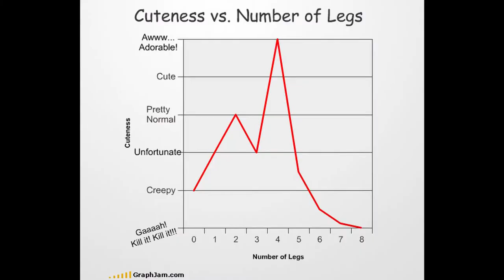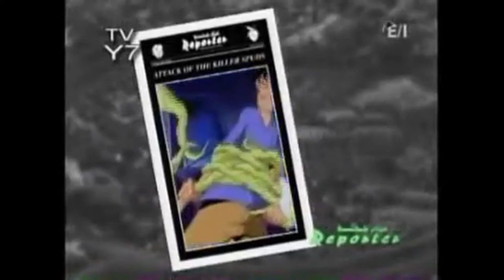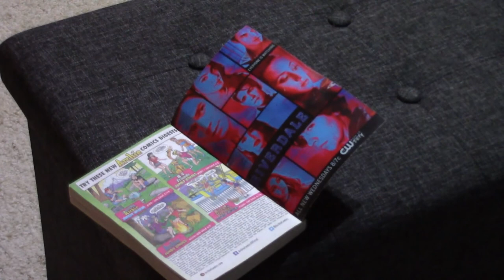Theo's Obscura TV - Getting Weird with Archie's Mysteries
The Archie's comics have long and storied history within American culture, from comics to TV and even a few hit songs, the simple slice of life story of a carrot topped kid from Riverdale ended up  building a media dynasty that has lasted nearly 75. Yet despite their past success and modern resurgence there was a time, a dark chapter in Archie history that birthed one of the strangest cartoons of the 90s. Now The last Channel Surffer must dredge through the obscure barrels of bad Tv to review the forgotten redheaded step child of a comic empire known as, Archie's Weird Mysteries!